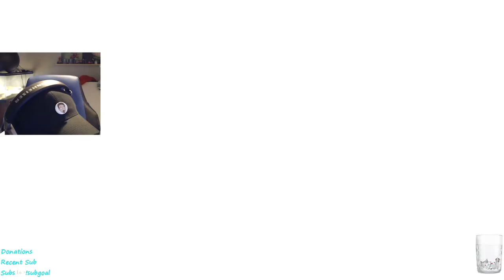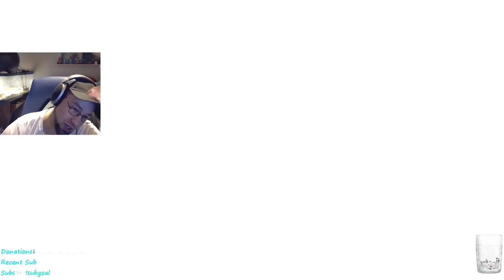Kilplix Archive | Deaths Gambit | 8/14/18